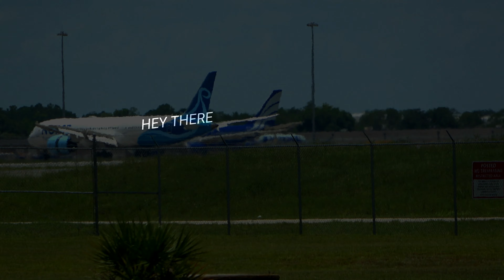4K PLANE SPOTTING WELCOME NORSE ATLANTIC AIRWAYS ORLANDO INT'L AIRPORT MCO 7/05/22.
INAUGURAL FLIGHT#81 TO MCO FROM OSLO NORWAY.